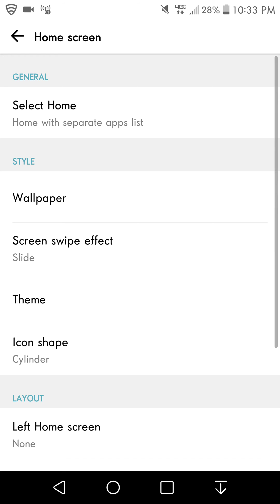TUTORIAL: How to Get the App Drawer on the LG V20 (Android Oreo) (4K)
To get the app drawer:
- Settings
- Display
- Home Screen
- Select "Home with Separate App List"